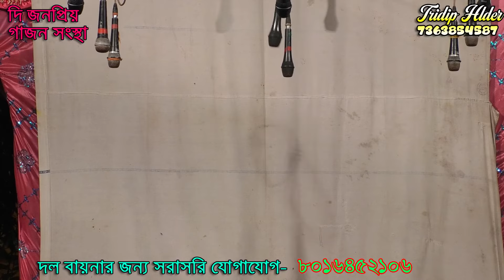2024 new Gajon স্বরূপ হালদার সুপারহিট গান # জনপ্রিয় গাজন সংস্থা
2024Harisadhan Mondal NewGajon

# gajon gaa
2024Judhisthir NaskarHit Gajon

2024Harisadhan Mondal NewGajon

# gajan gaan
# gajon
# gajan jatra

# gajon 2024gajan gaan

# gajon
# gajan jatra
# gajon 2024
# gajon gaa
2024Judhisthir NaskarHit Gajon

sundar naiya new gajon gaan 2024

gajon 2025
new gajon
notun gajan gaan
notun gajan jatra
sukumar gajan gaan
গাজন 2024
গাজন যাত্রা 2024
সুকুমার হালদার গাজন
gajon gaan 2024

gajon gan
gajon jatra
gajon jatra 2024
gajon new
hari sadhan gajan
hit gajon

jayanto naiya gajon

new gajan 20242024 jatra pala
2024 new gajon
adhir mondal

adhir mondal jatra

bhalo gajan gaan

deepak video
gajan dikhao
gajan gaan 2024

gajan gan

gajon
new gajan jatra
vokto ram gajon 2024
গাজন গান 2024
gajan jatra

gajan jatra 2024

gajon 2025

gajon gaan

গাজন গান
2024 gajan gaan
gajan gaan
new gajon 2024
new gajon gaan 2024

harisadhan new gajon 2024
গাজন
adhir mondal pancharas

gajon 2024
new gajan gaan
new gajan jatra
সুন্দর নাইয়া গাজন
sukumar haldar new gajon

new gajon 2023 24

hasir gajon

gopal gajon

horisadon all gajon 2024

sadhan gajan gaan

new gajan jatra

gajan jatra pala
NewGajon Trailer2024/25

new comedy gajon
2024 gajan gaan
gajon
# গাজন
# gajan
# 2024 gajan gaan
# hari sadhan gajan
# new gajan jatra
# gajon new 2024
# gopal paik new gajon 2024
# হরিসাধন মন্ডল গাজন 2024
# gajan gaan new
# gajon 2024 new
# gajon gan
# new gajan
# গাজন যাত্রা
# new gajon 2024
# gajon gaan 2024
গাজন গান
# new gajon
# গাজন গান 2024
# new gajan gaan
adhir mondal pancharas
# news
# gajon jatra
# jatra pala
# notun gajan gaan
# adhir mondal
# sukumar haldar gajon
# gajon gaan
# গাজন
# gajan
# গাজন যাত্রা
# new gajon 2024
# gajon gaan 2024

gajon 2025
new gajon
notun gajan gaan
notun gajan jatra
sukumar gajan gaan
গাজন 2024
গাজন যাত্রা 2024
সুকুমার হালদার গাজন
gajon gaan 2024

gajon gan
gajon jatra
gajon jatra 2024
gajon new
hari sadhan gajan
hit gajon

jayanto naiya gajon

2024 new gajon
adhir mondal

adhir mondal jatra

bhalo gajan gaan

deepak video
gajan dikhao
gajan gaan 2024

gajan gan

gajon
new gajan jatra
গাজন গান 2024
gajan jatra

gajan jatra 2024

gajon 2025

gajon gaan

গাজন গান
2024 gajan gaan
gajan gaan
new gajon 2024

গাজন
adhir mondal pancharas

gajon 2024
new gajan gaan
new gajan jatra
সুন্দর নাইয়া গাজন

hasir gajon

gopal gajon

sadhan gajan gaan

new gajan jatra

gajan jatra pala
NewGajon Trailer2024/25

new comedy gajon
2024 gajan gaan
gajon
# গাজন
# gajan
# 2024 gajan gaan
# hari sadhan gajan
# new gajan jatra
# gajon new 2024
# gajan gaan new
# gajon 2024 new
# gajon gan
# new gajan
# গাজন যাত্রা
# new gajon 2024
# gajon gaan 2024
গাজন গান
# new gajon
# গাজন গান 2024
# new gajan gaan
adhir mondal pancharas
# news
# gajon jatra
# jatra pala
# notun gajan gaan
# adhir mondal
# sukumar haldar gajon
# gajon gaan
# গাজন
# gajan
# গাজন যাত্রা
# new gajon 2024
# gajon gaan 2024